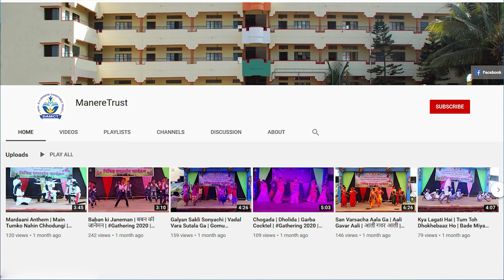मी मराठी | Mi Marathi | मराठी अभिमान गीत | शिवजयंती विशेष | नैतिक धुमाळ व अपूर्वा शिंदे | 2024